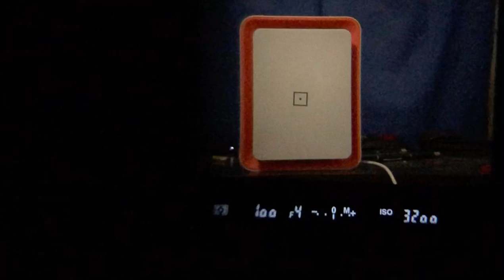Trying Nikon D500 + XQD card continuous shooting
I’ve just received my XQD card and made a testing setup with the D500.

Shooting at 10 fps, 14-bit uncompressed RAW until the camera stops by software after taking 200 shots.

The buffer never fills, there is no slow down at any point.